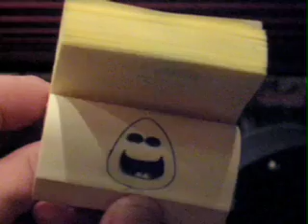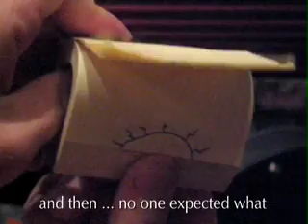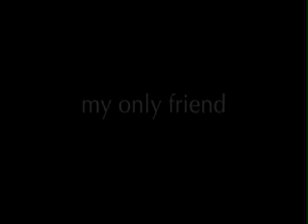lee versus roy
an epic tale depicting the ongoing human struggle between good and evil, tragedy and comedy.
GO TO LEROYPOWELL.COM AND BUY THE LEE VERSUS ROY T-SHIRT!